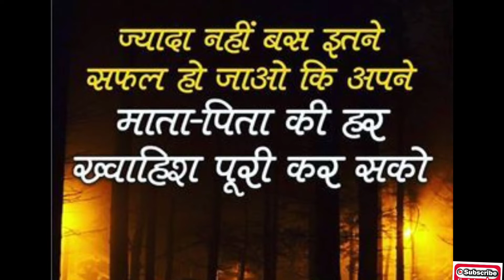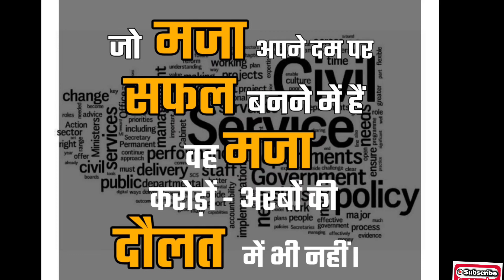Close your eyes and Feel it || The inspired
best motivational video with song click below link.

you have best wishes towards me.